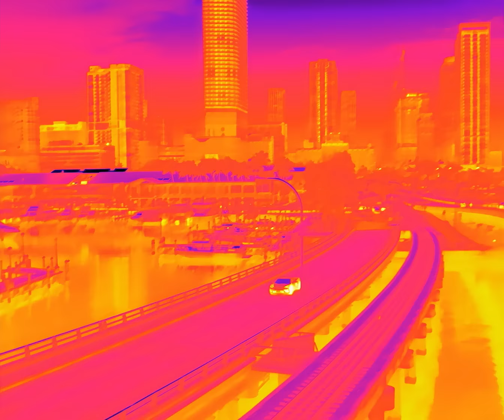AGGRO DR1FT | Official Trailer HD | EDGLRD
The newest film from filmmaker Harmony Korine (Gummo, Spring Breakers) streaming exclusively on EDGLRD.com

Breaking away from the traditional parameters of cinema, AGGRO DR1FT explores the onslaught of digital ephemera and interrogates modern life through the vernacular of video games. Shot entirely through an infrared lens, the film follows a Miami Beach hitman as he embarks on the relentless pursuit of his next target.